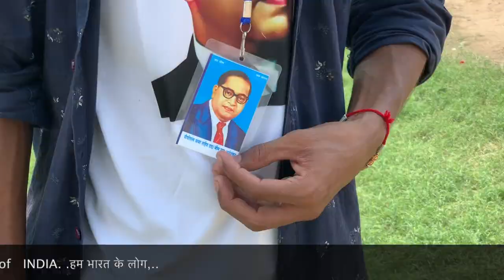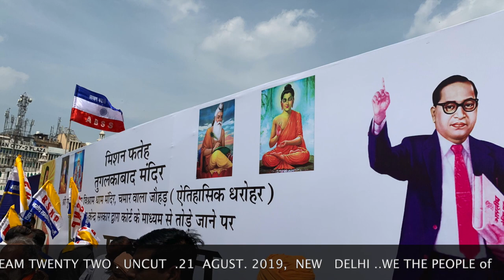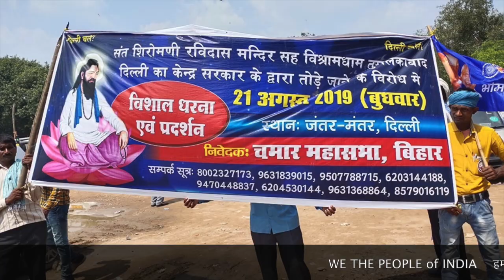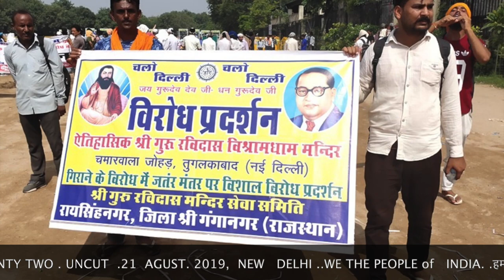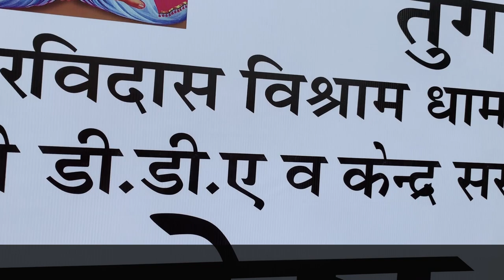WE THE PEOPLE of INDIA ,हम भारत के लोग UNCUT || Sudhir Raj Singh